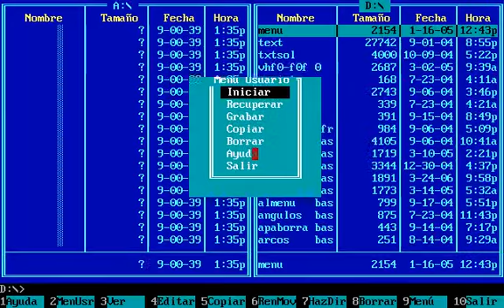Bug en Comandante Norton al no detectar unidad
A muchos les había pasado eso, en su día, y la mayoría no ha podido saber por qué les ha ocurrido eso. Al no detectar ninguna unidad, se corrompe el programa y hace que se bloquee el sistema.